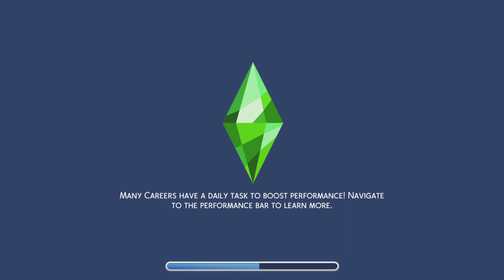The Sims 4_20230627160142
My two sims on their 💒 day